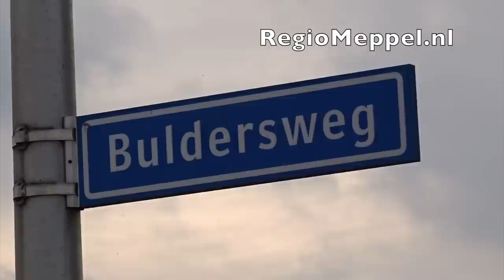Auto in brand en in sloot na aanrijding in Nieuwleusen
Nieuwleusen - Op de kruising Buldersweg - Pr. Beatrixlaan in Nieuwleusen zijn vanmiddag 2 auto's met elkaar in botsing gekomen. Vermoedelijk heeft de bestuurder van de Ford welke over de Buldersweg reed, de Nissan op de Pr. Beatrixlaan over het hoofd gezien waarna de Nissan vol in de zijkant werd geraakt en hierdoor van de weg raakte en in de sloot tot stilstand kwam. Het andere voertuig tolde om zijn as en vloog vervolgens in brand. De beide inzittenden van dit voertuig, konden tijdig het voertuig verlaten.
Alle betrokken personen zijn met lichte verwondingen per ambulance afgevoerd naar het ziekenhuis.
Een bergingsbedrijf heeft beide voertuigen afgesleept.